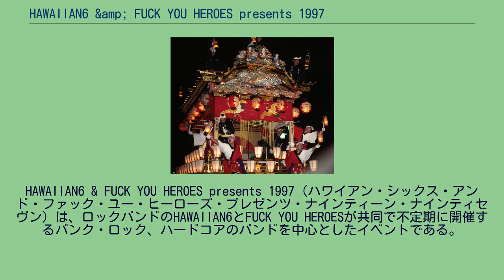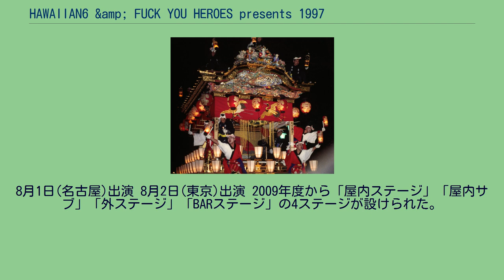HAWAIIAN6 &amp; FUCK YOU HEROES presents 1997